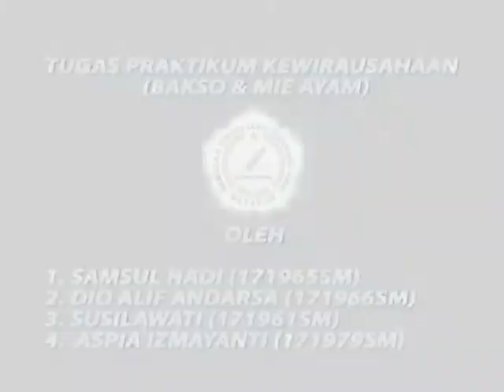PROSES PEMBUATAN BAKSO & MIE AYAM SEDERHANA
PROSES PEMBUATAN BAKSO & MIE AYAM SEDERHANA OLEH MAHASISWA STIE AMM MATARAM PADA TAHUN 2019/12/14, TUGAS PRAKTIKUM KEWIRAUSAHAAN (SAMSUL HADI DAN KAWAN-KAWAN).